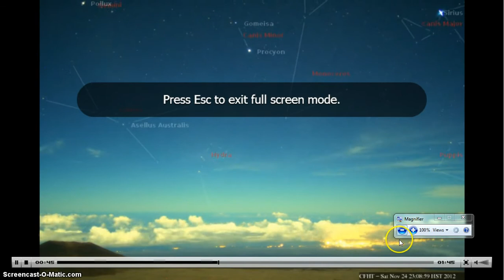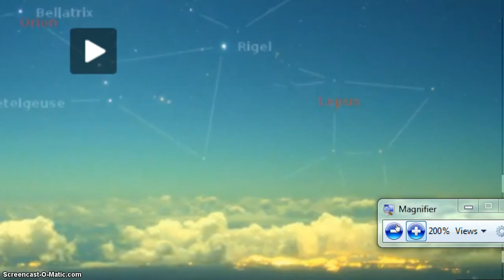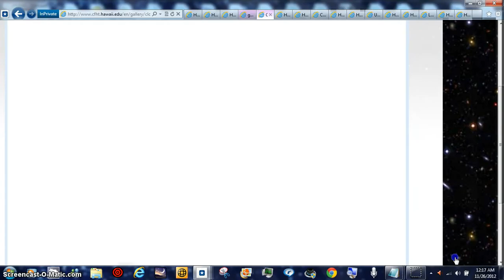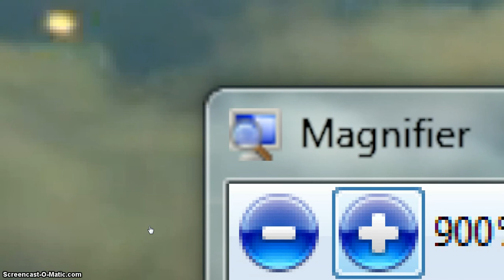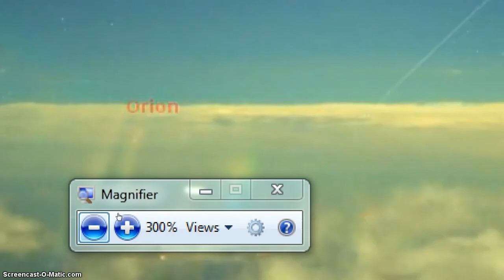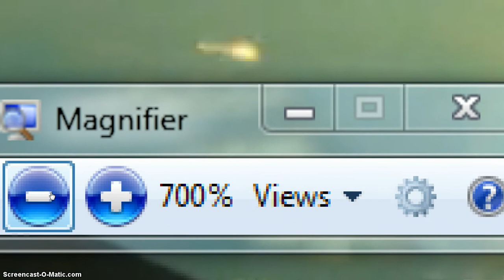HOTTIE HOT YA BEANOBLACK